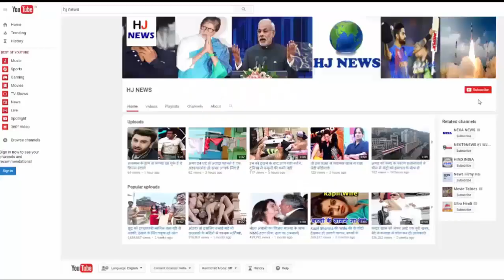टीवी की इश्तिा के फैंस के लिए आई बुरी खबर...देखिये...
टीवी की इश्तिा के फैंस के लिए आई बुरी खबर...

There is a bad news for the fancy of TV's Istia i.e. Divya Tripathi. And it is that now they will not be able to see their pictures on TV everyday. In fact, Diwali Tripathi is leaving his famous TV show 'Ye Hai Mohabbatein'. Yes, the news is confirmed that Ishtia's character is about to end soon in the show 'Ye Hai Mohabbate'.

The show will soon be seen as the death of Ishita i.e. Divyaanka Tripathi

According to the news reports, saving the pahu from Kidnappers, Ishita means that Diwani Tripathi is about to die. Not only that, the news is that producer Ekta Kapoor is now about to add some new faces. Let me tell you that in the last few years, the character of Divya Tripathi, Ishita has changed many forms.
Isitia remains quite a favorite on social media. Not only that, the fan folowser of Diwali Tripathi is also increasingly growing. On Diwali's Social Handle Instagram, a new record has been made to figure 6 million fallows. He is the first such TV actress to have the highest resolution on social media.

HJ NEWS !!